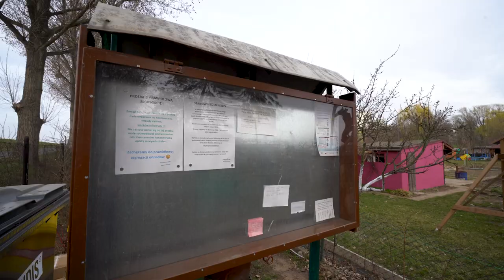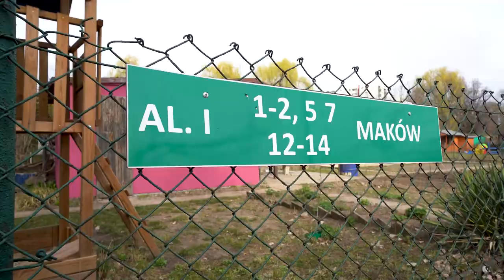Bezpiecznie na działce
Ogródki działkowe są dla wielu osób oazami spokoju, relaksu i pasją. Niestety stanowią też pokusę dla złodziei i wandali. Jak uniknąć takich nieproszonych gości i zabezpieczyć swoje działki?